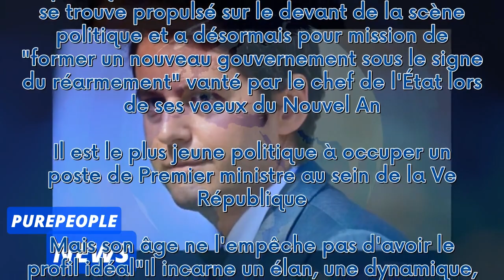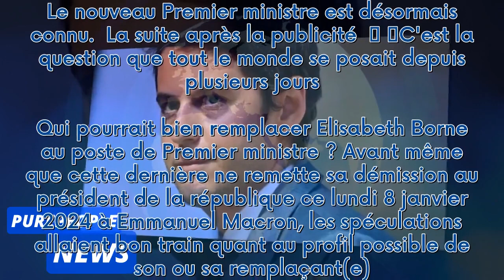Démission de la Première ministre Elisabeth Borne : Gabriel Attal enfin fixé sur son sort !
Les Français étaient en alerte. Voilà maintenant plusieurs jours que les rumeurs d'un remaniement du gouvernement circulaient. Elisabeth Borne a fini par remettre sa démission à Emmanuel Macron lundi 8 janvier. Le nouveau Premier ministre est désormais connu.  La suite après la publicité     C'est la question que tout le monde se posait depuis plusieurs jours. Qui pourrait bien remplacer Elisabeth Borne au poste de Premier ministre ? Avant même que cette dernière ne remette sa démission au prés...